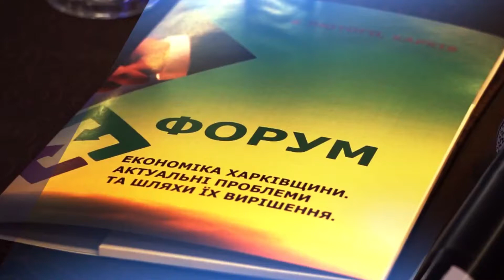В Харькове состоялся первый экономический форум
6 февраля состоялся первый харьковский экономический форум. На форуме, частные предприниматели и руководители предприятий, а также научные сотрудники и общественные деятели; обсуждали проблемы региона. На открытой дискуссии решали - как выжить бизнесу во время кризисной ситуации в Украине.